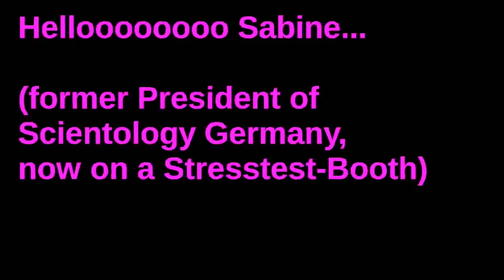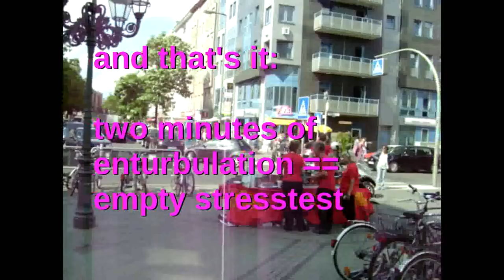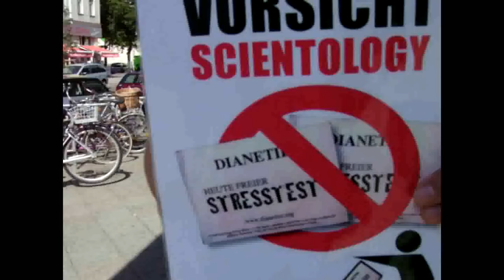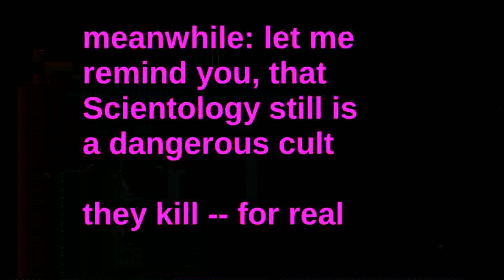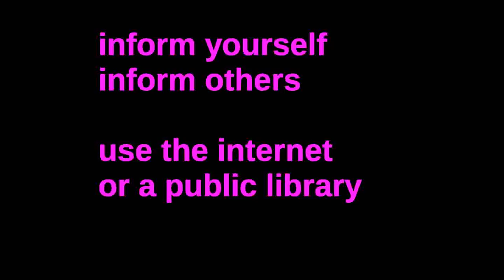July 6th, 2010: Last Flashraid with Sabine Weber?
Another Flashraid of Anonymous Berlin vs. the evil and creepy cult of Scientology. This time (07/06/2010) in the Wilmersdorfer Straße. Quite funny because Sabine Weber, who was "president" of Scientology Germany until the end of 2009, showed up and had to work on the Stresstest-Booth. More